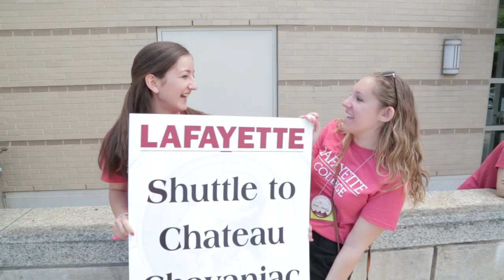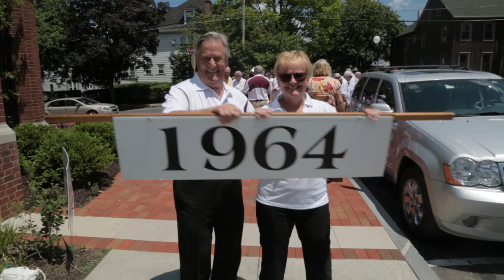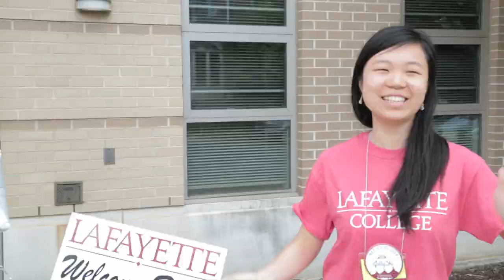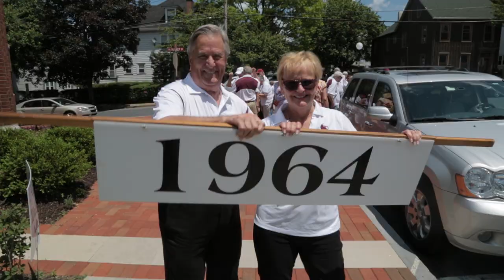"Happy" at Lafayette College Reunion 2014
Lafayette College Reunion 2014